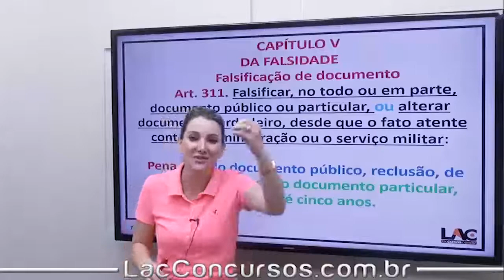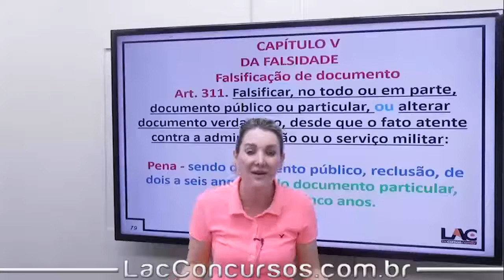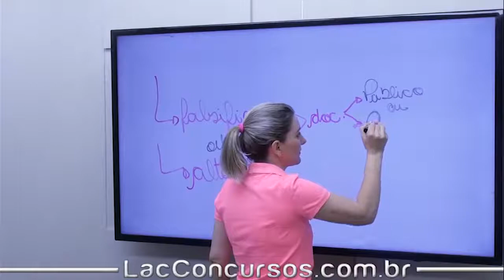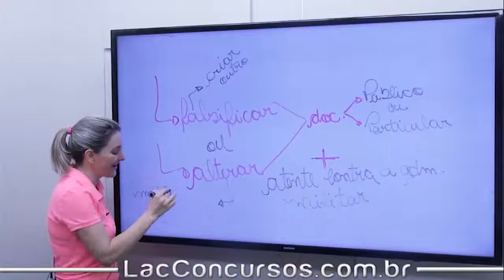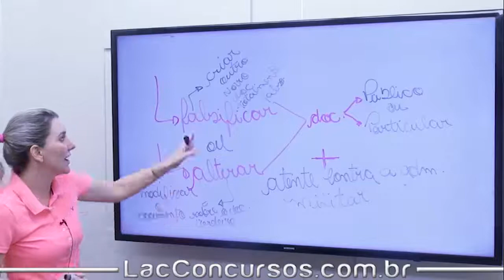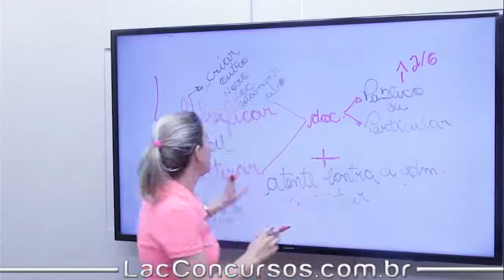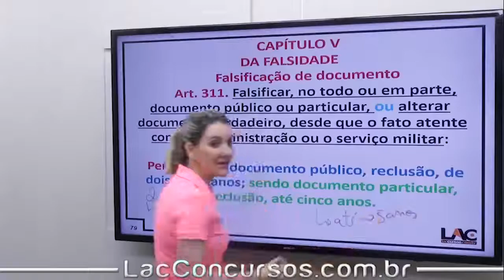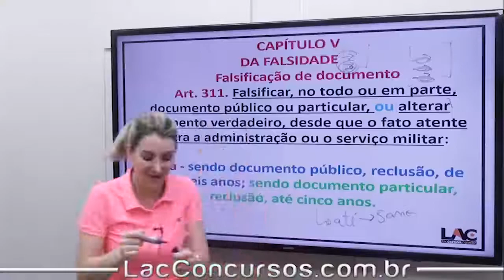Aula Grátis - PM MG 2018 - Crimes Contra Administração Militar - Parte 4 - Direito Penal Militar